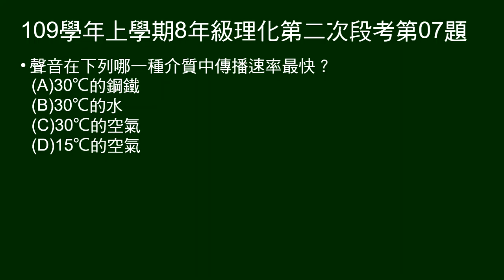109學年上8年級理化二段第07題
問聲音在哪一種介質傳播速率最快。